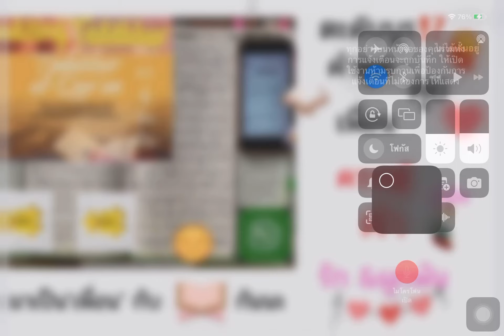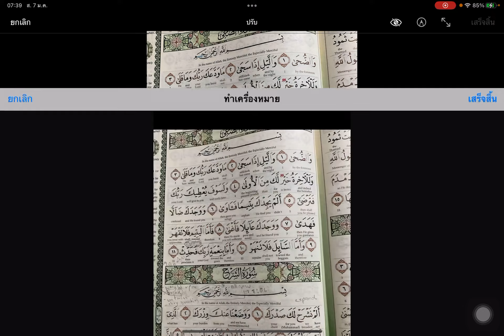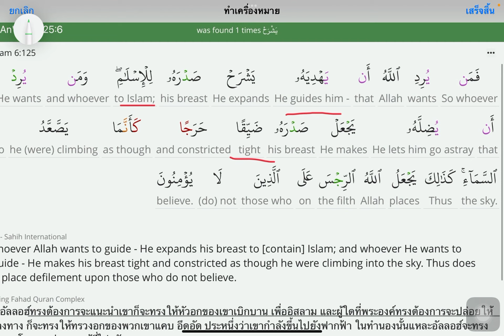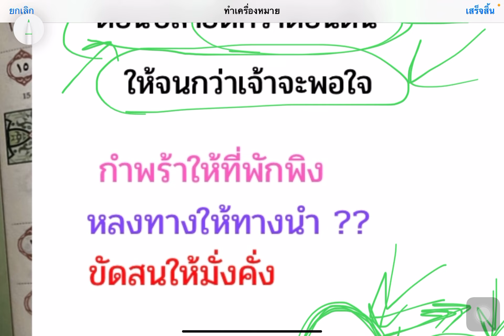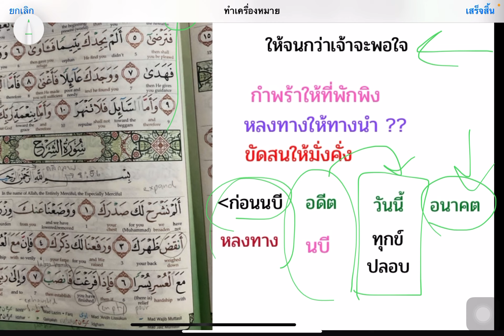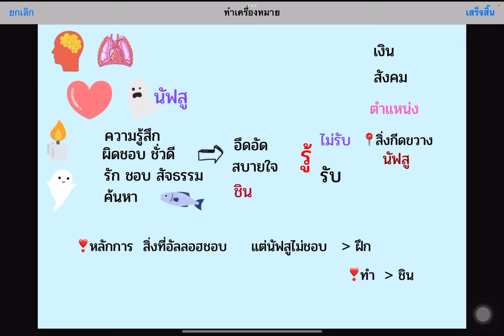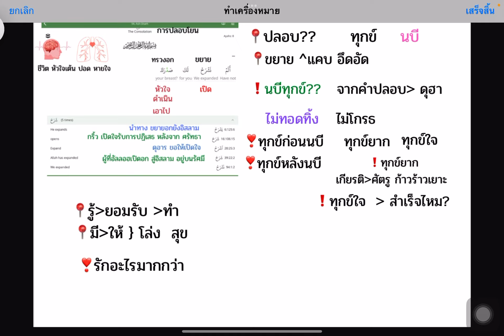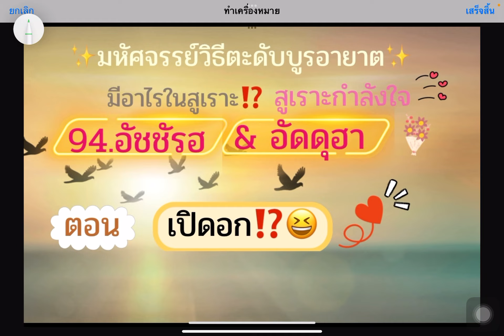155.มีอะไรในสูเราะ❣️94 อัชชัรฮ & 93 อัดดุฮา❣️ตอน เปิดอก 💖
วีดีโอที่ 155